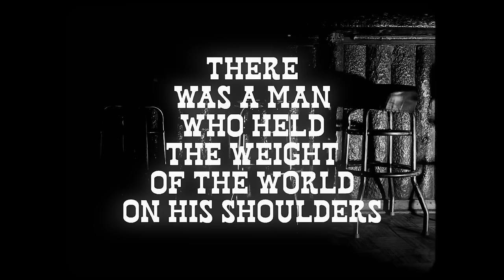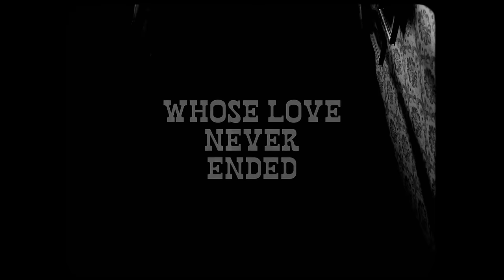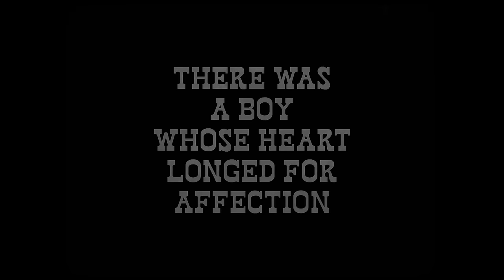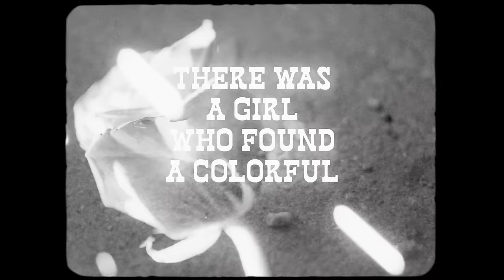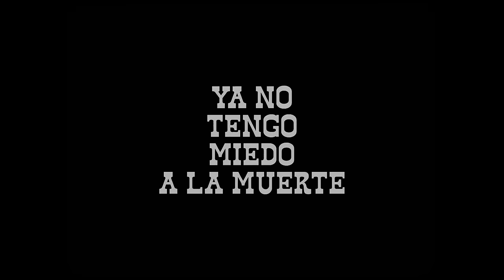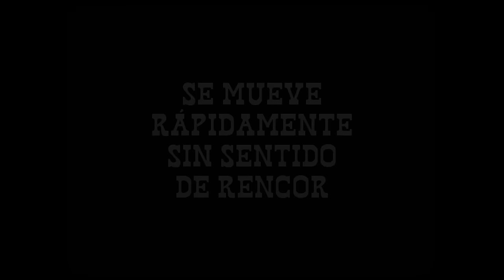Shawn James - Muerte Mi Amor (Lyric Video)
Official lyric video for Muerte Mi Amor created by Mike Vanata (WesternAF)